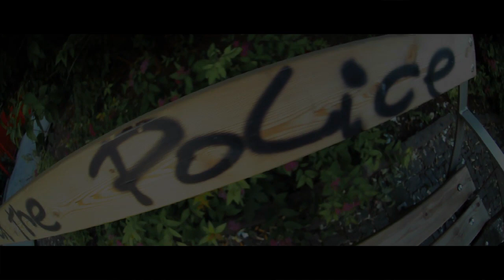Yasser & Ozman - CASH ( OFFICIAL HD VIDEO )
Danke an Robert Niessner fürs schneiden.